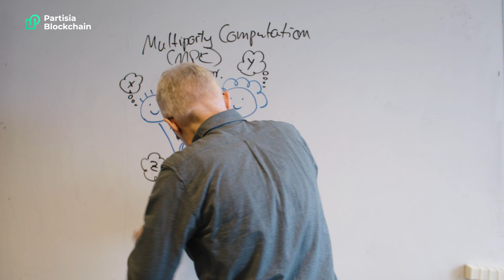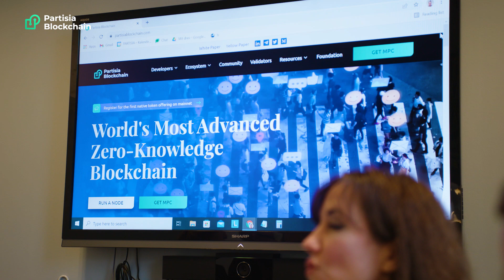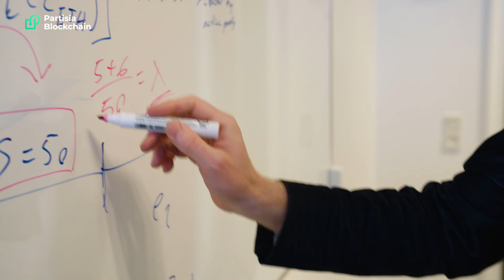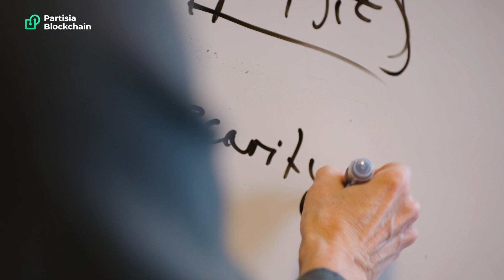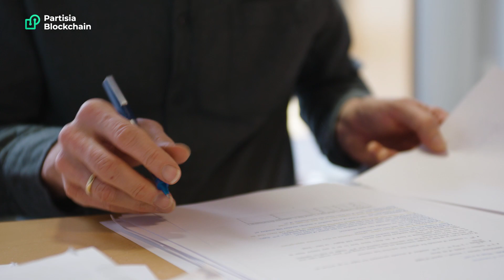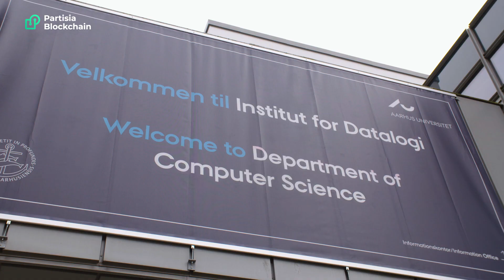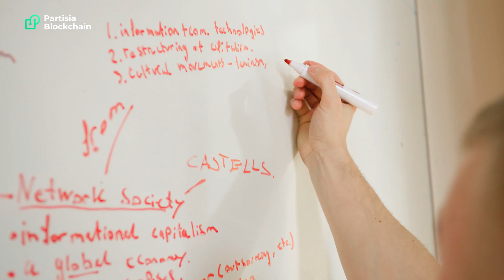TECH Talks - Meet Ivan Damgård, Co-founder and Chief Cryptographer-Partisia Blockchain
My name is Ivan Damgård. I'm the Chief Cryptographer and also co-founder of Partisia Blockchain and professor of computer science, Aarhus University. I'm a cryptographer and an expert in secure multiparty computation. I was one of the founders of this field back in the late 80s where we started doing multiparty computation when nobody knew that this was possible at all, back in the day, when the internet barely existed. It was only a theoretical endeavor. Back in 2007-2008, we did the world's first commercial application of MPC, multiparty computation. This convinced us that the commercial potential in MPC was quite a breakthrough. We started Partisia to develop MPC for commercial applications. We later figured out the amazing potential of blockchain and combining these things -that's why we founded Partisia Blockchain.

What is multi party computation? We can begin by thinking about the fact that we can send data on the internet securely via secure connection from A to B with encrypted data.  That means that anybody who looks at this data will not understand anything. But the fact is you can do much more encrypted data than just sending it from A to B. You can also compute on encrypted data. Example: people who work in the same sector want to find out their average salary. Nobody wants to just reveal to everyone else for privacy reasons. With MPC, everybody supplies in encrypted form their salary. Collectively we work on these encryptions to get a new form of gibberish, which is actually the encryption of the average salary.  It's set up so that if we collaborate we can decrypt that. Now we all know the average salary, but because everybody has to agree on what we decrypt, then you actually retain control over your own data that you put into the computation in the first place.

Blockchain is super important for MPC because MPC is being used in a bigger landscape where lots of different people might be interested in supplying their data into a computation, and lots of people might be interested in supplying the computing power to help do secure computation, so you need coordination and blockchain is a perfect vehicle for doing this. Partisia Blockchain is designed to be a vehicle for secure computation.

One concrete use case: you want to know how your business compares to others? In terms of production costs, salaries, productivity, whatever. That's typically something everybody is interested in. But, it's a service that nobody wants to deliver data to because the people you're comparing yourself to, they are also your competitors, so you definitely don't want them to learn your private data. Multiparty computation on the blockchain allows you to create, in a seamless way, a system where everybody can put their performance data into the system, do an analysis that will output to you and only to you how you compare to the general performance in this business.  Everybody benefits without having a single point of trust, a single point of attack where all the data is collected. We know that, especially in Europe, it's very limited what you can do with personal data. But as long as they are encrypted, you can do much more. With such a system as we're building, you can actually, as a private person, donate your data to science and have it be used for the greater good without risking your privacy. I think in the future we'll see more of this.

What excites me the most is how multiparty computation combines with blockchain. When we founded Partisia back in 2008, maybe the world wasn't quite ready for multiparty computation because enough people have to understand what this technology is, what it can do for you. This finally happened over the last few years when blockchain development caught people's attention to security. We have the best expertise that is around both in cryptography and in the blockchain technology. We do things open source, we peer review everything. So in terms of the standard quality control, so to speak, and also in some scientific background, I think we're doing really well.

One distinguishing feature of Partisia Blockchain is, again, that is based on secure computation. What that means is that if you're putting your confidential data into the system, It can be set up so that either you or someone you trust retain control over that data, so even if some other participant in the system get hacked and get everything stolen, your data will not be stolen. The community that's building up very rapidly around Partisia Blockchain is a very imaginative and creative bunch of people, constantly coming up with ideas. We have this very active and blossoming cryptography research group at the University, very successful in research. It's very satisfying to see that then when these people get their PhDs, they go out into society and do great things.  Some in academia, but also some here in our offices at Partisia!